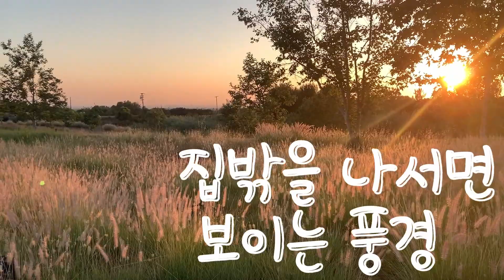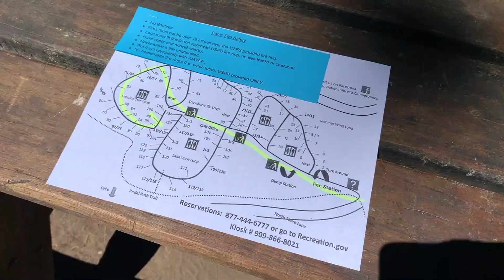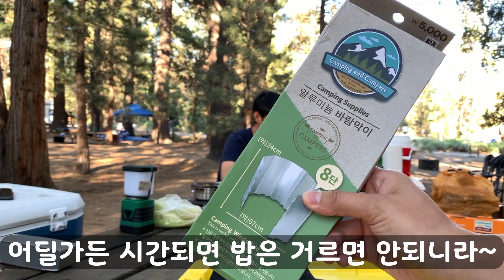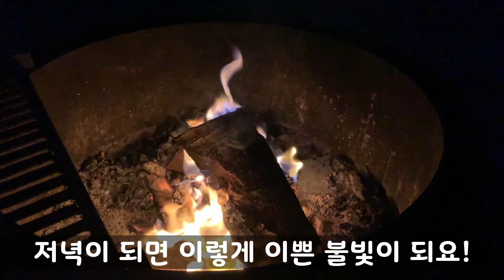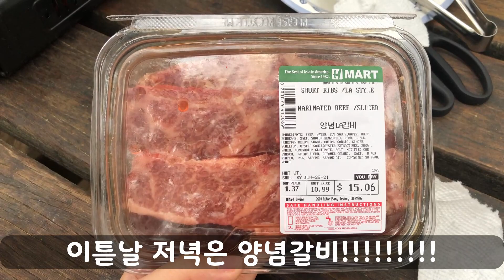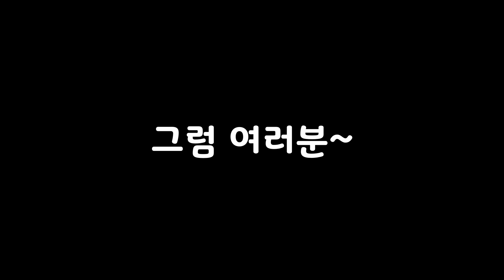빅베어에서 비맞는 캠핑💧 소나무 향에 취하는 캠핑🌲 수류탄보다 큰 솔방울? 송진가루와의 전쟁 / 얼바인 엘에이 캘리포니아 미국 생활 [캠핑 Vlog]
AnhouseTV 의 미국 생활 브이로그
빅베어에서 비맞는 캠핑 한적 있나요?
소나무 향이 가득하지만 송진가루와 전쟁을 해야만 하는곳!
이 모든걸 내려놓고 또 가고싶은 캠핑장!
캠핑 끝나면 세차장으로 달려가야한다..

" Location "
*그늘진 곳을 선호하시면 저희 자리 #99 추천해요!
(대신 송진가루랑 싸워야함..)